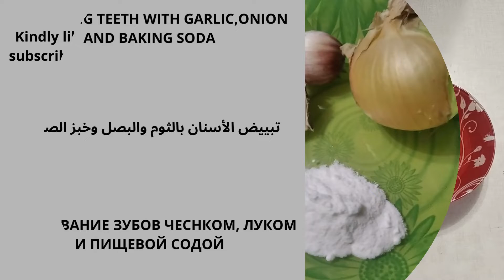The BEST Homemade Teeth Whitening Hack: Baking Soda, Onion and Garlic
In this video I will show you the most effective and efficient recipes for teeth whitening very fast at home.  This video is exclusive because it shows how you can whiten your teeth with natural recipes at home such as onion, garlic and baking soda . These homemade recipes will give you natural white teeth even if you have the dirtiest teeth on earth.   zoom teeth whitening teeth bleaching best teeth whitening professional teeth whitening